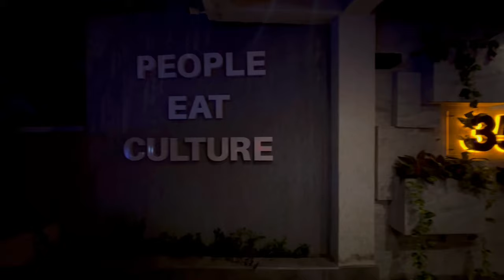DAILY VLOG! : A DAY SPENT WITH TRAP 10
Description
Makeup by Josiee.beauty_ on IG
Resturant  355 Labone
Apartment Bankies